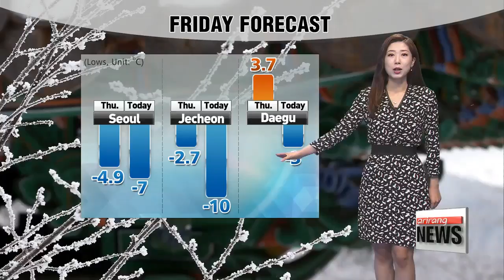Bitter cold morning _ 120117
강추위
  It's a bitterly cold winter morning,  the worst thing that could happen is that your car might not start this morning... be sure to give yourself a few extra minutes. It's colder than yesterday and the wind chill is only making it feel colder than the actual temperatures. Dress in layers and cover up.

  The air is getting drier each day with dry weather alerts in place in most of the east,... including Busan and Daegu. Drink plenty of water and apply a good amount of moisturizer.

 With that, let's take a closer look at today's temperatures... Seoul is waking up to a low of minus 7 degrees Celsius... Daejeon saw a low at minus 5 degrees, even Busan had a low of minus 1.

  As for the highs, Seoul will make it to 3 degrees Celsius,... while the rest of nation will also have single digit afternoon highs with 8 degrees down in Busan.

The harsh start to December will start to ease from tomorrow. but be aware of a mix of rain and snow on Sunday.